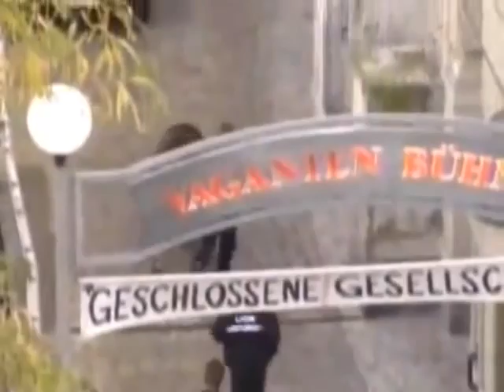Top 10 Lion attacks on human by odissey505